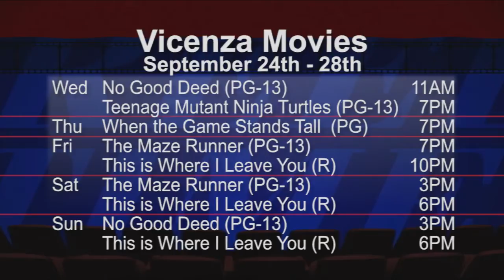At The Movies - September 17th 2014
This is your AFN Vicenza At The Movies - giving you a look at what's happening in the Vicenza community. This week we kick off Readiness Preparedness Month and remember those who were lost.